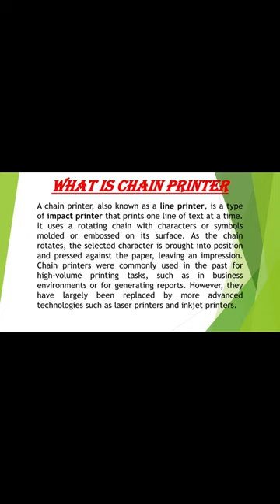Fundamentals of Computer| What is Chain Printer?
Here you will get to see daily computer related information .If you want to get such computer related information daily, then